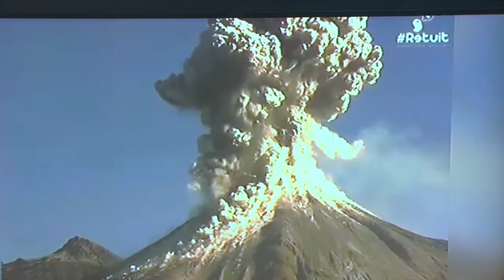The Yellowstone Volcano 1/29/15 KSFY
Underneath Yellowstone National Park, there is a large volcano. Earthquakes in the area in recent years have led people to ask if this volcano is ever going to erupt. We went to Yellowstone to gain some insight.